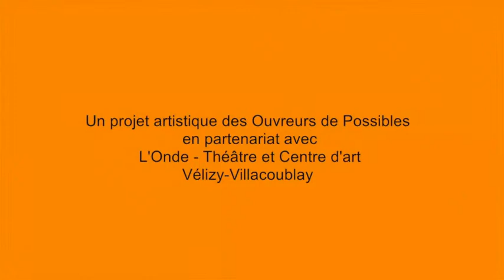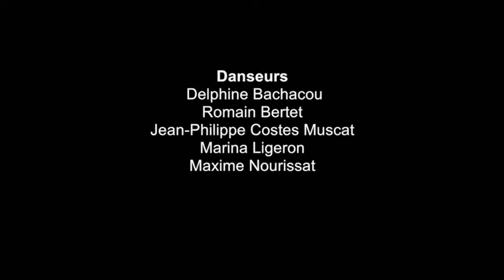Haïkus chorégraphiques - 11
HAÏKUS 11- Pour cette 11ème semaine, une série de 3 Haïkus Chorégraphiques sur la série travaux.
Ces Haïkus Chorégraphiques sont le fruit du travail des Ouvreurs de Possibles (Delphine Bachacou et Jean-Philippe Costes Muscat) en collaboration avec les danseurs et musiciens de la cie mais aussi avec différents partenaires de Vélizy-Villacoublay et Viroflay : école Fronval, collège St Exupéry, collège Maryse Bastié, collège Jean Racine, ESAT Lucie Nouet, groupe de seniors, dans le cadre d'une résidence territoriale soutenue par la DRAC Ile de France.

Principe des Haïkus Chorégraphiques des Ouvreurs de Possibles : une danse courte, improvisée, seule ou à deux dans l'espace public, captée par le regard caméra... Pour en savoir plus sur les différents types d'Haïkus et les règles du jeu
Réalisation : Didier Leglise